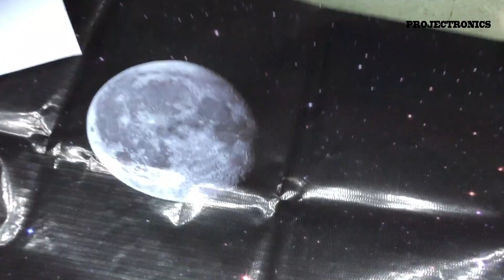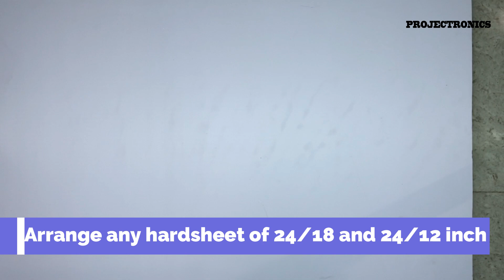How to make a space station model school science project ! Space station school science project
PROJECTRONICS
 Abstarct - This comprehensive model depicts a fully operational ground-based space station complex centered around a detailed communication tower and radar array for tracking and data transmission. The station includes a modular space lab with interchangeable components for various scientific experiments, alongside a vertically assembled rocket on the launch pad, ready for deployment. Astronaut figurines are shown engaged in critical activities: conducting pre-launch checks on the rocket, maintaining the solar panels powering the facility, and analyzing data within the lab's control room. The intricate diorama highlights the synergy between ground support and space exploration, showcasing launch infrastructure, mission control elements, and living quarters. Realistic detailing extends to the fuel storage tanks, antenna dishes for deep-space communication, and vehicle assembly buildings. The project emphasizes the end-to-end mission lifecycle, from preparation and launch to research and return, providing a holistic view of human spaceflight operations.

You have to arrange -
1. 24x18 inch and 24x12 inch any hardsheet
2. Glue gun and stick
3. 9v battery - 2nos